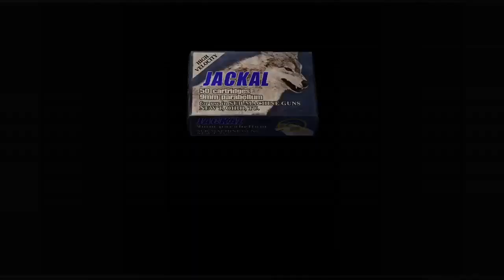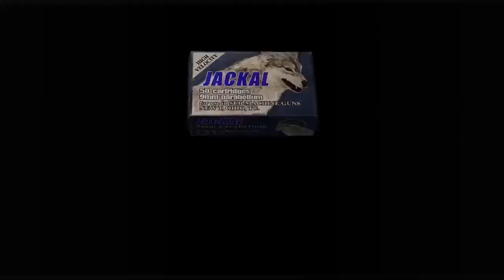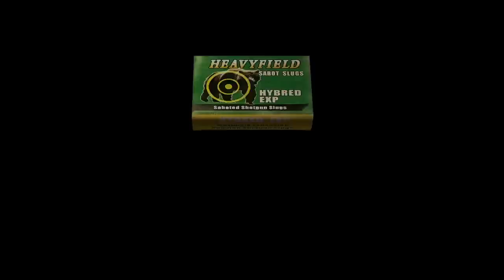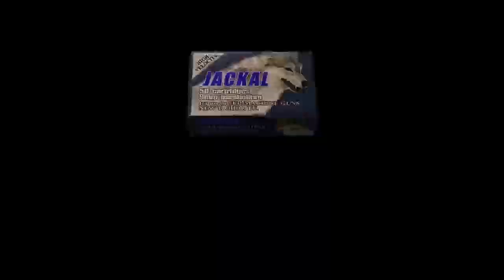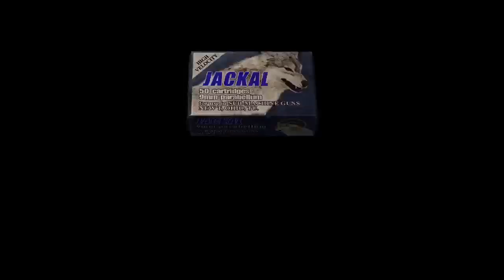Resident Evil 4.2005